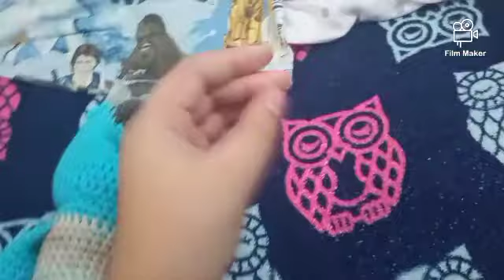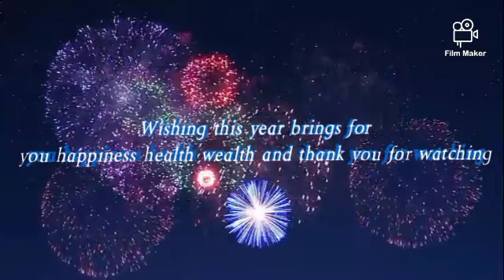spiderman movie coming at February